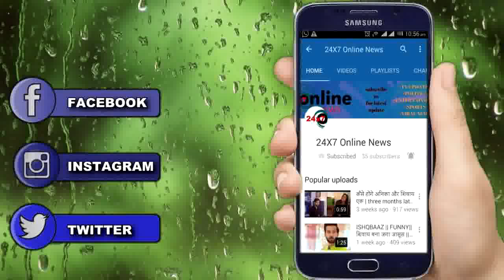DIVYA DRISHTI: लास्ट के एपिसोड़ में कुछ इस अंदाज में नजर आएगा पिशाचिनी और दृष्टि का नया रूप